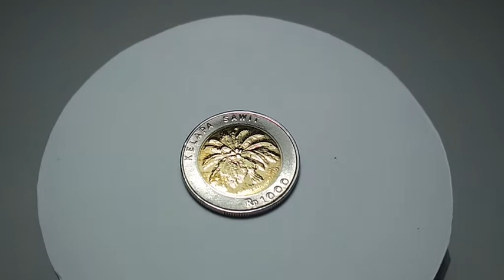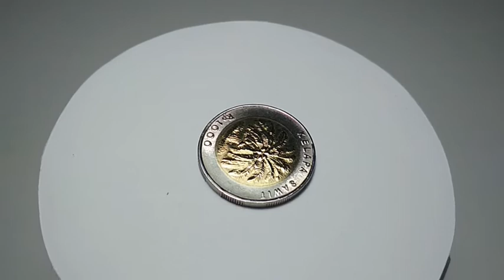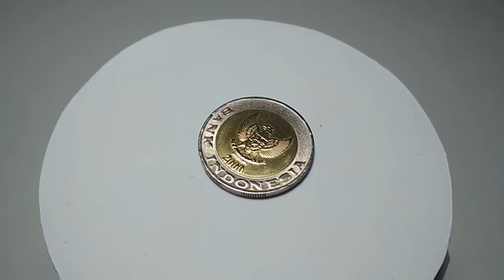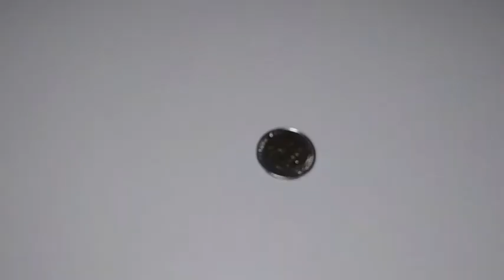1000 Perak Bergambar Kelapa Sawit Cetakan Tahun 2000 - Harganya Absurd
Koin seribu rupiah cetakan Bank Indonesia, diedarkan pada tahun 2000. Saat ini menjadi incaran kolektor koin, dengan harga jual yang fantastis.

Backsound Clip:
Present - Ikson